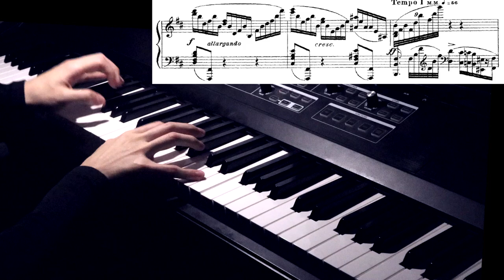Scriabin Fantasy in B Minor, Op.28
Fantasy in B Minor, Op.28

00:00 Piu vivo I
01:15 Piu vivo III
02:25 Piu vivo V